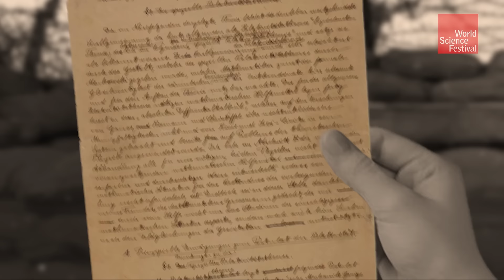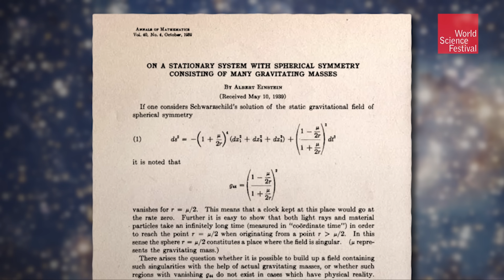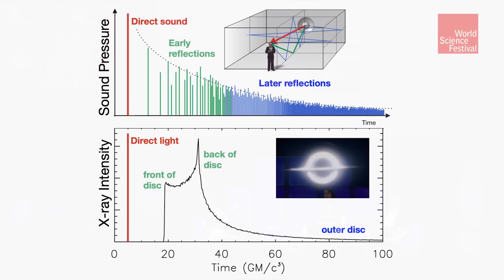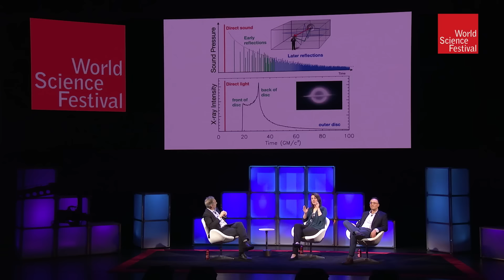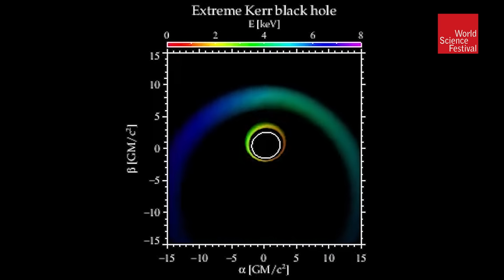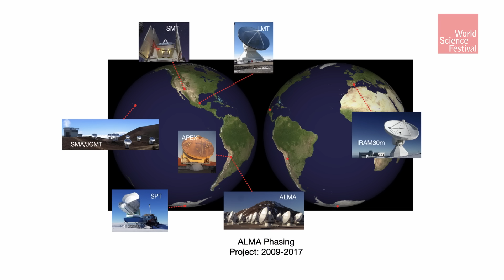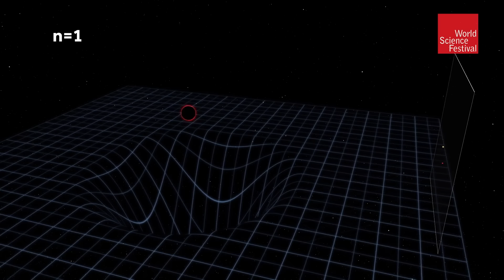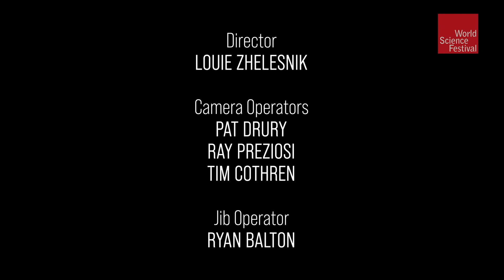Beyond Einstein: Gravitational Echoes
Gravitational Echoes: Just as sound waves can echo off a distant rockface, light waves can echo off of black holes. Renowned researchers Erin Kara and Shep Doeleman join Brian Greene to explore the exotic physics that rules all that happens near the edge of a black hole.

BEYOND EINSTEIN is a 3-part series that explores the wondrous implications of gravity pushed to the extreme, tackling dark energy, black holes and white holes. Renowned researchers join Brian Greene to discuss a range of insights–from confirmed to highly speculative–that extend Einstein’s vision of reality and advance our understanding of fundamental physical laws.

Participants:
Shep Doeleman
Erin Kara

Moderator:
Brian Greene

00:00 - World War I and Karl Schwarzschild
03:02 - Participant introductions
04:49 - A non-rotating Black Hole
06:29 - How do you take a picture of a black hole?
11:21 - The sound of echo light
18:30 - Sonification of black holes echoes
24:12 - How does the EHT work?
27:50 - How light travels around a black hole
31:22 - Einstein was wrong